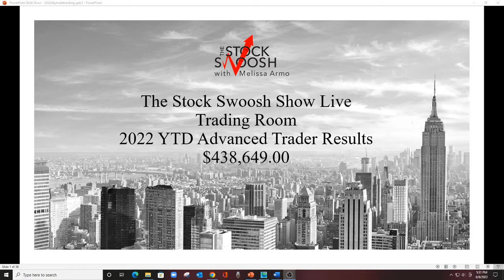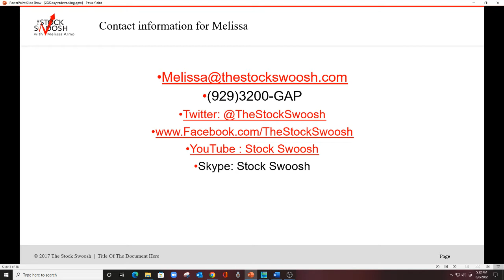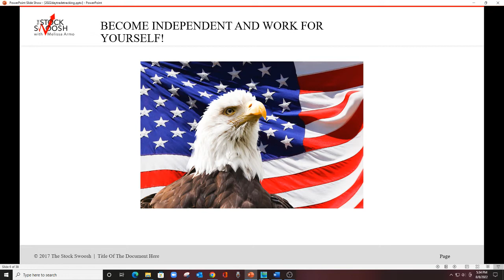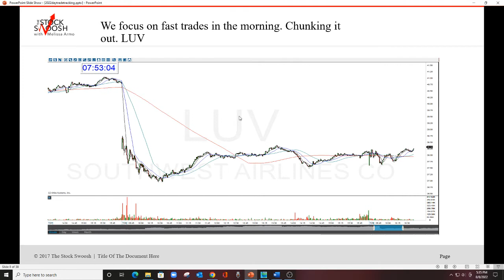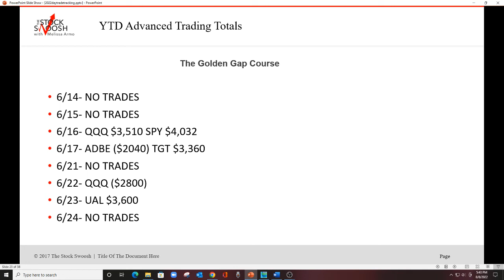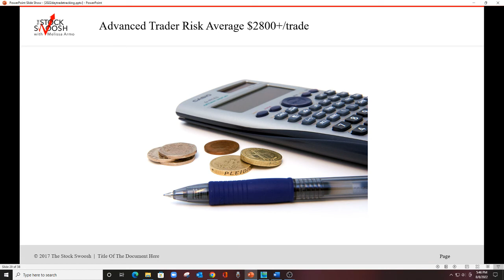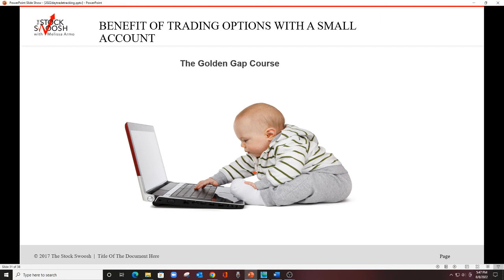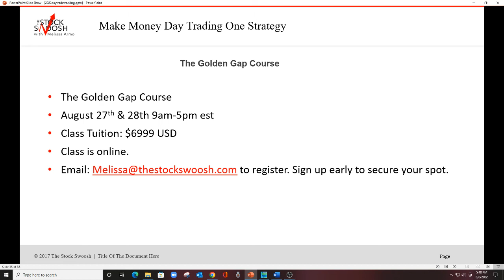The Stock Swoosh Show Live Trading Room 2022 YTD Advanced Trader Results $438,649